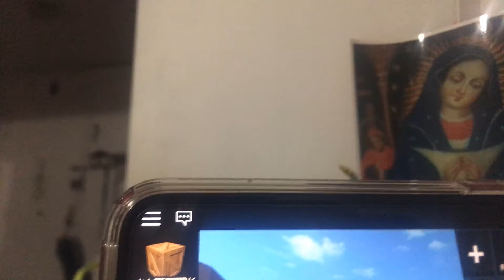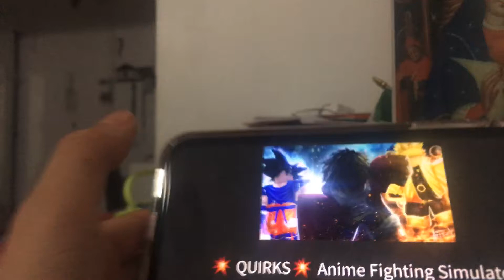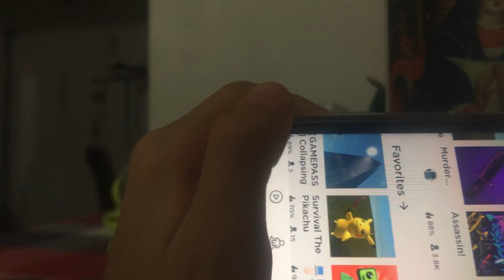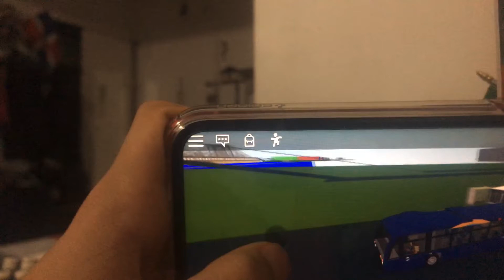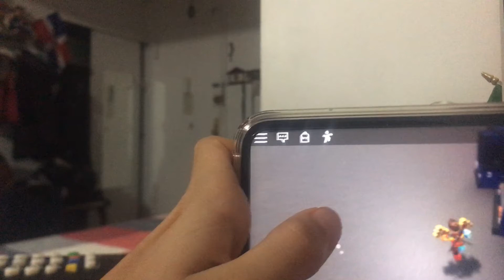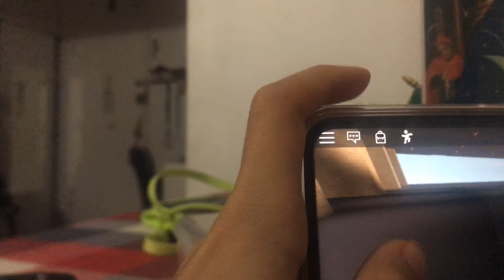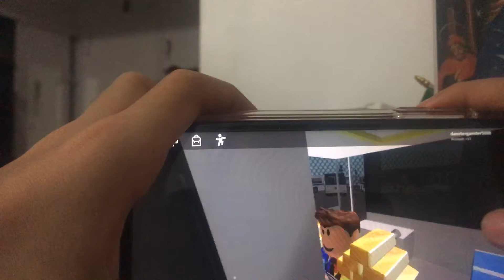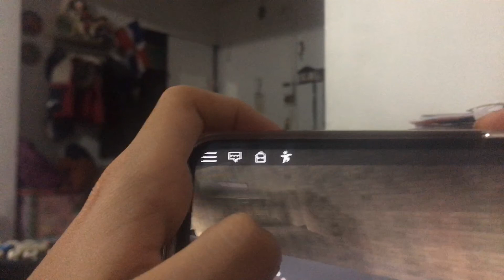Playing roblox!also bus review